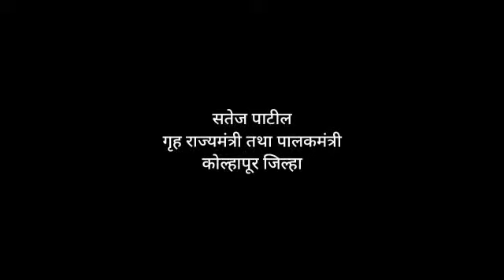शाहूस्मृतीशताब्दी पालकमंत्री सतेज पाटील यांचे जिल्ह्यातील सर्व नागरिकांना आवाहन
6 मे रोजी सकाळी 10 वाजता 100 सेकंद स्तब्ध उभे राहून लोकराजाला आदरांजली वाहूया..
     -पालकमंत्री सतेज पाटील यांचे जिल्ह्यातील सर्व नागरिकांना आवाहन
राजर्षी छत्रपती शाहू महाराजांच्या स्मृती शताब्दी कृतज्ञता पर्वा निमित्ताने कोल्हापूर जिल्ह्यात अनेक उपक्रम राबविण्यात येत आहेत.

लोकराजा राजर्षी छत्रपती शाहू महाराज यांच्या स्मृती शताब्दी निमित्ताने शुक्रवार दि. 6 मे रोजी सकाळी 10 वाजता 100 सेकंद स्तब्ध उभे राहून आपण सर्वजण लोकराजा राजर्षी छत्रपती शाहू महाराजांना आदरांजली वाहूया.. लोकराजाप्रति कृतज्ञता व्यक्त करुया..

 यानिमित्ताने श्री शाहूमिल येथे आयोजित  विविध कार्यक्रमांनाही उपस्थित रहावे, असे आवाहन पालकमंत्री सतेज पाटील यांनी केले आहे.